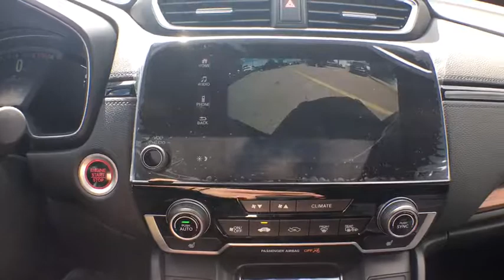2017 Honda CR-V Aurora, Denver, Highland Ranch, Parker, Centennial, CO 37868